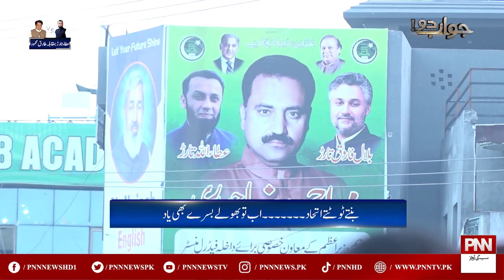Vote Sirf Nawaz Sharif Ka | Gujranwala Kay Awam Nay Faisla Suna Dia | PNN News